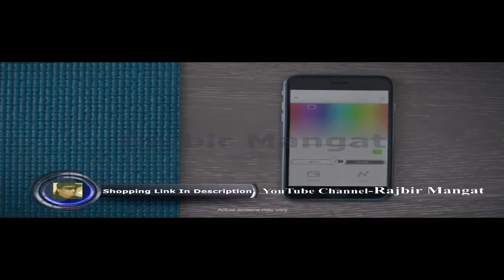Kasa Smart Light Bulb